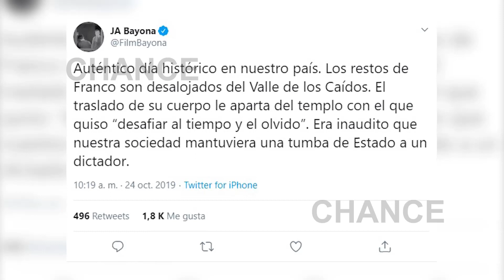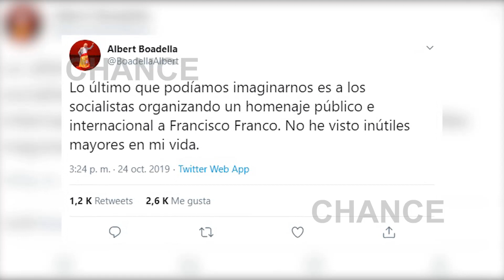Los famosos valoran la exhumación de Franco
Una mezcla de comentarios serios, reflexiones y bromas. Así han sido las opiniones de los famosos a raíz de la exhumación de Francisco Franco. El director de cine, Juan Antonio Bayona, ha considerado este jueves como un “auténtico día histórico” para España. Dentro de las reflexiones, el publicista Risto Mejide ha afirmado que no le interesa su exhumación sino su extirpación.